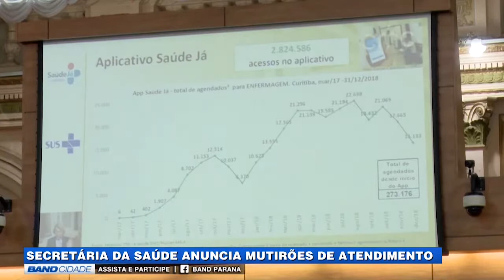Band Cidade 2ª edição - Balanço geral da saúde no estado